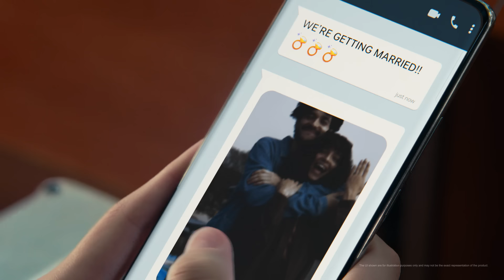Stand Out In Portrait With The OPPO Reno 11